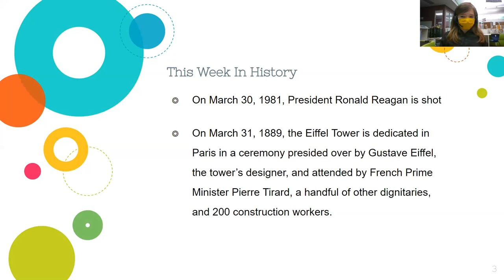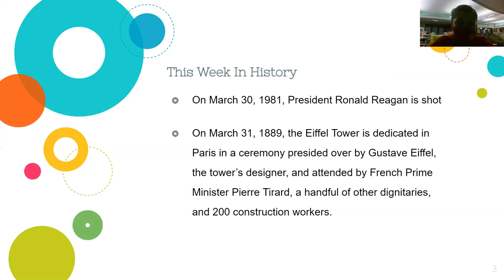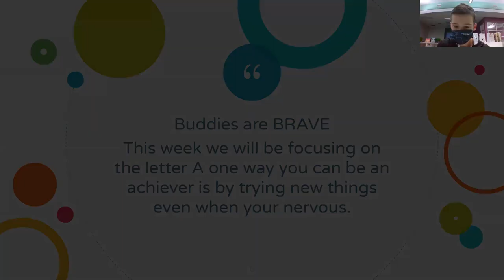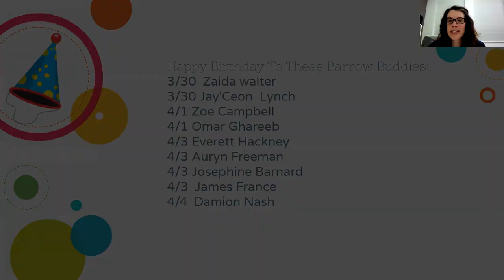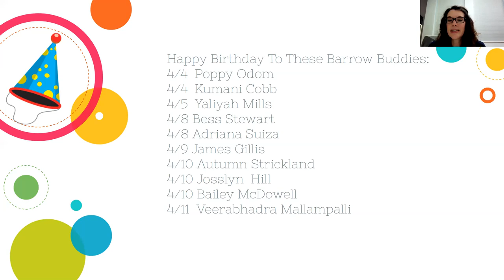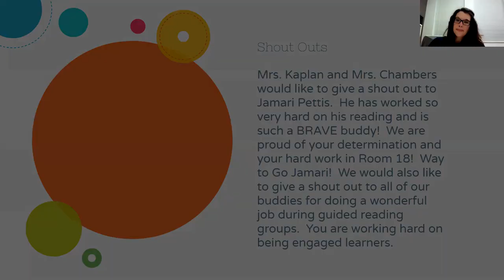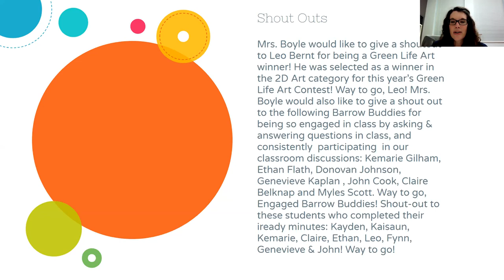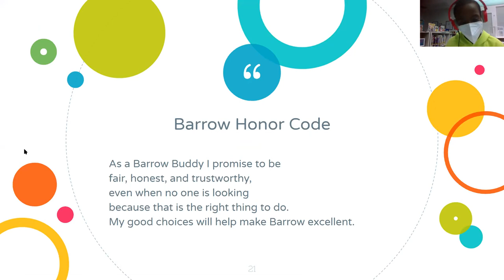BTV Week of 3/29/21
Our weekly BTV.